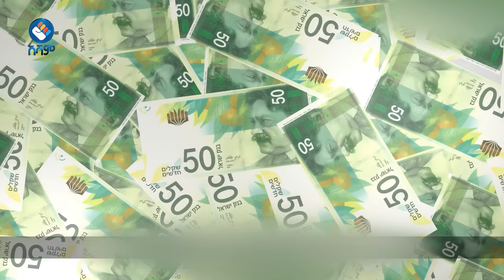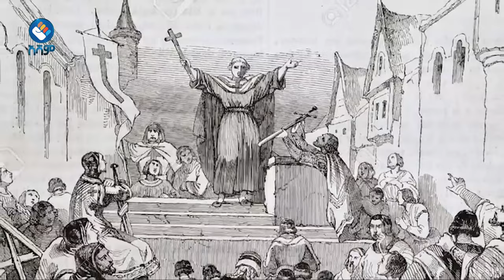የመስቀል ጦርነቶች ደሃዎቹ መስቀለኞች | የጌታሁን ተረክ